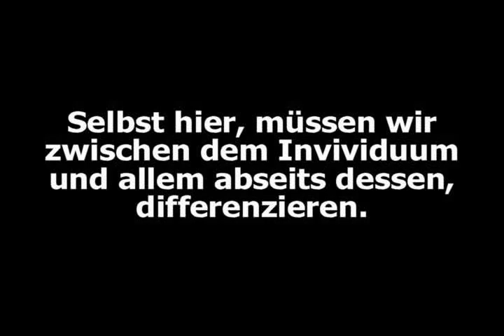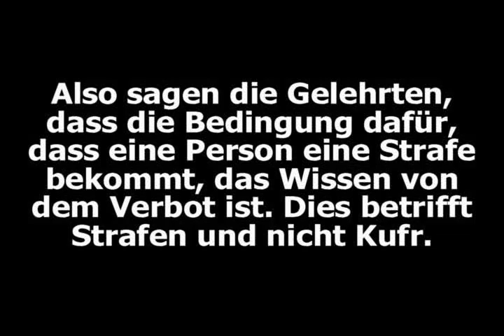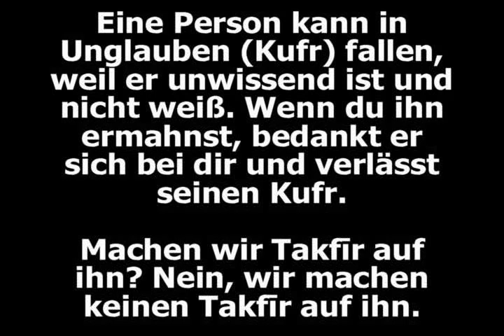Shaykh Ibn 'Uthaymeen Unwissenheit als Entschuldigungsgrund 2 2